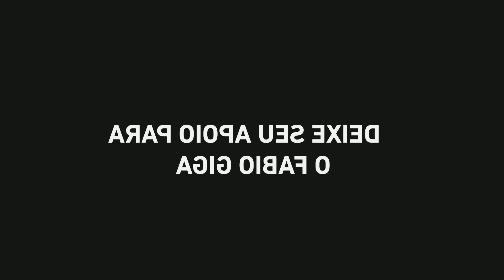FÁBIO GIGA VAI SE DAR MAL NO ARNOLD OHIO?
Lembrando que esse vídeo está sendo publicado antes do Fabio Giga subir no palco do Arnold Classic em OhIo e que eu não entendo nada sobre fisiculturismo. Minha opinião é com base no meu achismo e nada mais, então não se impressione se eu estiver falando besteira, é apenas MINHA OPINIÃO.